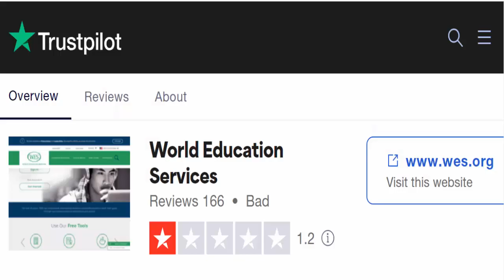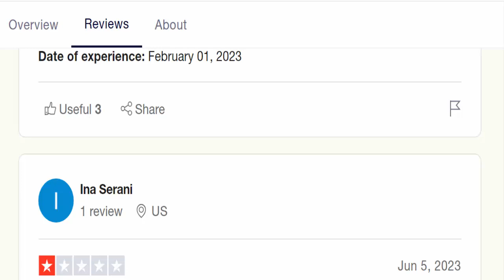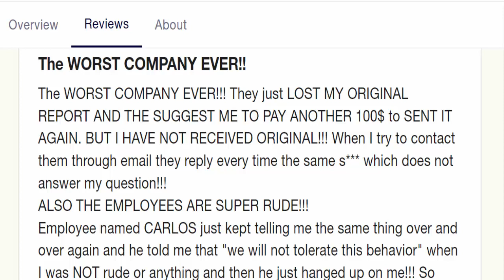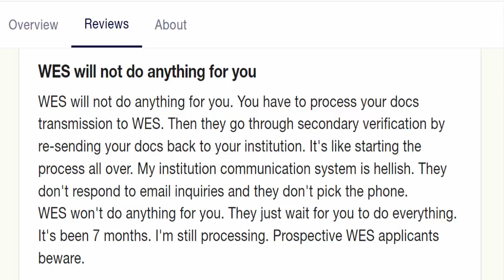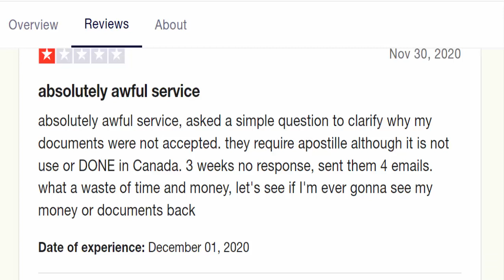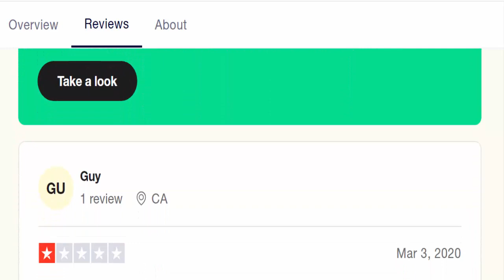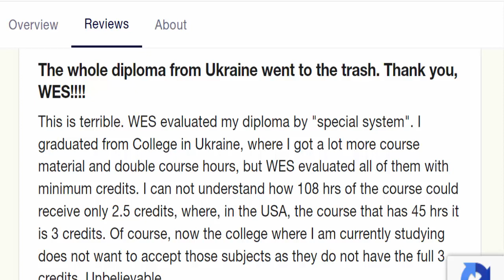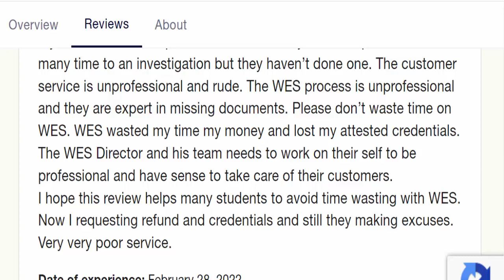Please do yourself a favor. Stay away from this SCAM company. Absolute nightmare.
The Secret Agent, in full The Secret Agent: A Simple Tale, a novel by Joseph Conrad